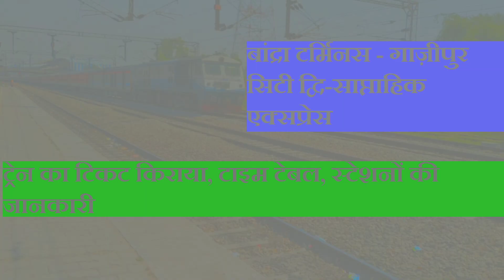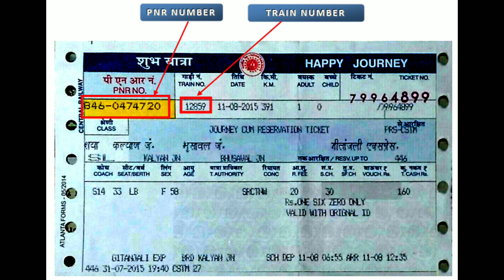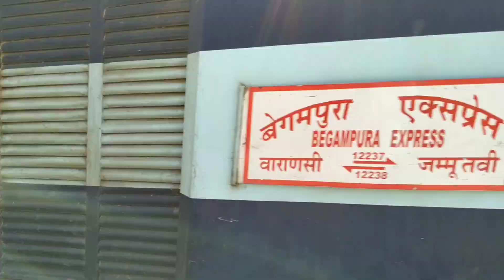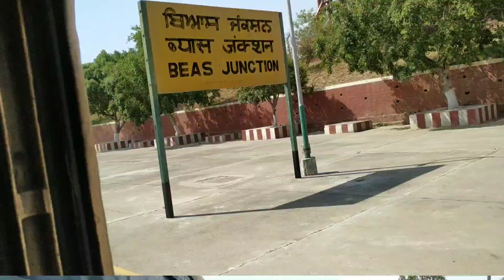Bandra Terminus - Ghazipur City Express | Train Information | 19041 Train | Mail Express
ट्रेन द्वारा तय की गई कुल दूरी 1923 किमी है और ट्रेन की औसत गति 55km / hr ट्रेन समय पर स्रोत स्टेशन से प्रस्थान करती है और यह गंतव्य स्टेशन पर समय पर पहुंचती है। 19041 / बांद्रा टर्मिनस - गाजीपुर सिटी द्वि-साप्ताहिक एक्सप्रेस (पीटी) में 27 ठहराव हैं। ट्रेन अगले दिनों (रविवार, शुक्रवार) पर चलती है और इसमें कोच होते हैं - (2A, 3A, SL)

ट्रेन के महत्वपूर्ण पड़ाव हैं:

गाजीपुर सिटी
औंरिहर जंक्शन
जौनपुर जंक्शन
इलाहाबाद जंक्शन
कानपुर सेंट्रल
इटावा जंक्शन
आगरा छावनी
हिंडौन सिटी
गंगापुर सिटी
सवाई माधोपुर जंक्शन
कोटा जंक्शन
रामगंजमंडी जंक्शन
शामगढ़
रतलाम जंक्शन
वडोदरा जंक्शन
भरूच जंक्शन
सूरत
वलसाड
वापी
बोरीवली
बांद्रा टर्मिनस

19041/ Bandra Terminus - Ghazipur City Bi-Weekly Express (PT) is one of the prominent train of Indian railways that runs between Bandra Terminus and Ghazipur City. The total distance covered by the train is 1923km and average speed of the train is 55km/hr Train departs from Source station at time and it reaches at Destination station at time. 19041/ Bandra Terminus - Ghazipur City Bi-Weekly Express (PT) has 27 stoppages. Train runs on following days (Sunday, Friday) and consists of coaches – (2A, 3A, SL)

The important halts of the train are:

Ghazipur City
Aunrihar Junction
Jaunpur Junction
Allahabad Junction
Kanpur Central
Etawah Junction
Agra Cantonment
Hindaun City
Gangapur City
Sawai Madhopur Junction
Kota Junction
Ramganj Mandi Junction
Shamgarh
Ratlam Junction
Vadodara Junction
Bharuch Junction
Surat
Valsad
Vapi
Borivali
Bandra Terminus